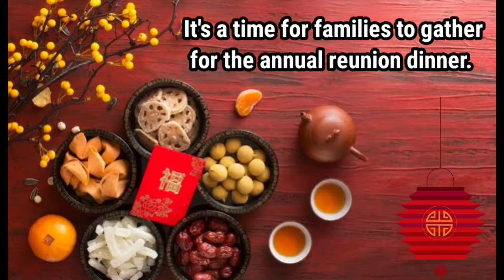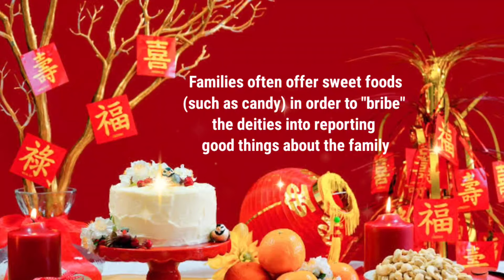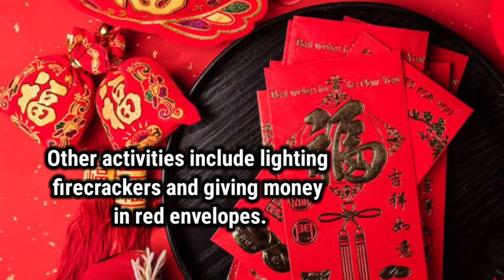Chinese New Year 2024 Explained | Year of Dragon 🐉 | 2024 春節 | Tradition, Celebration, Significance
About Chinese New Year 👇

Chinese New Year is a festival that celebrates the beginning of a new year on the traditional lunisolar Chinese calendar. It is also called spring festival 春節 or Lunar New Year.

It's a time for families to gather for the annual reunion dinner.

In 2024 it is February 10 to February 15.

The Chinese zodiac indicates that 2024 will be the Year of the Dragon 🐉